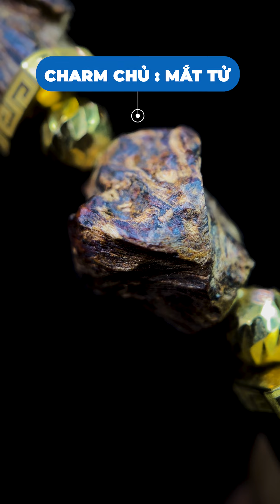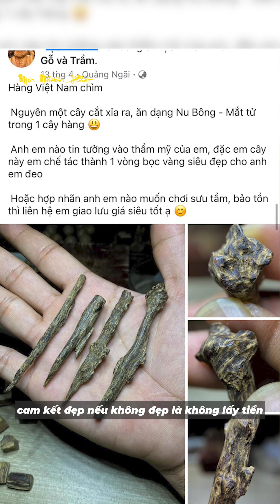Chế tác vật phẩm Trầm Hương có dạng ĐẶC BIỆT trên cùng một phôi - [MNP - 862] | Mộc Nhiên Phát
Truy cập trang web của chúng tôi để biết thêm thông tin

👉Nhận tư vấn , thiết kế các sản phẩm trang sức từ Trầm Hương thiên nhiên
👉 Bảo tồn , nuôi dưỡng và phát huy những giá trị cốt lõa của Trầm Hương .
👉 Nói không với hàng giả .
👉 Sản phẩm được tuyển chọn và chế tác kĩ lưỡng .
👉 Không vì lợi nhuận chạy theo thị trường .
👉 Đáng từng đồng tiền bát gạo của mọi người .
  Cam kết : Tỉ mĩ - Chỉnh chu - Chọn lọc 🙂

Fange : MỘC NHIÊN PHÁT - Thủ công Mỹ nghệ Gỗ và Trầm Hương

 Tham gia nhóm của chúng tôi chung tay xây dựng một Cộng Đồng Văn Hoá Thọ Trì Gỗ - Trầm Hương - Kỳ Nam
                                   Tích cực - Sâu sắc - Nhân Văn

 Kết nối 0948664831 Zalo để được hỗ trợ , tư vấn các vấn đề liên quan đến Gỗ - Trầm Hương - Kỳ Nam mà mọi người quan tâm.